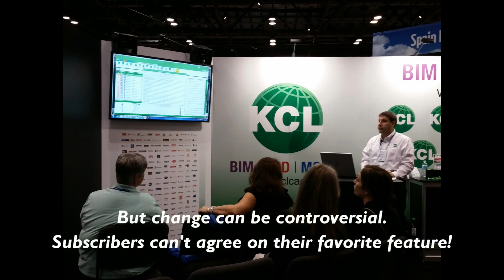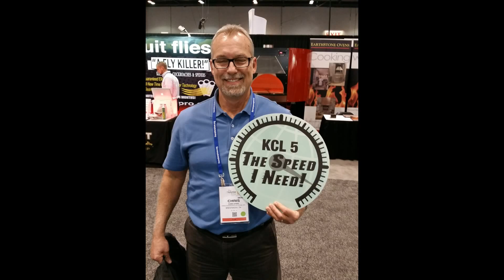KCL at NAFEM 2017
A big thank you to all of the friends and customers who visited our booth at NAFEM 2017. For more than 30 years we've been working to help you save time and money as you plan commercial kitchens.